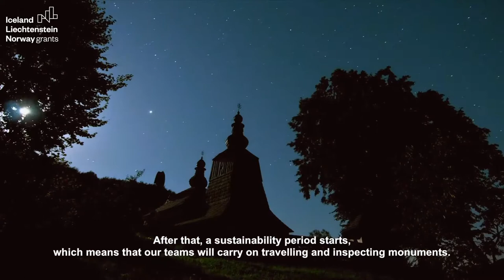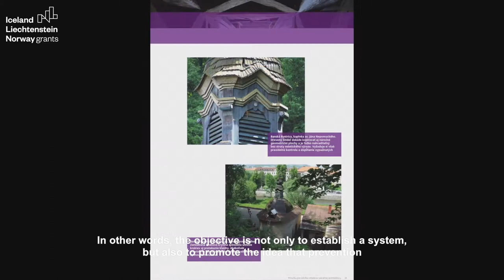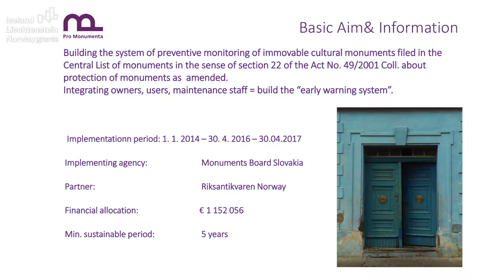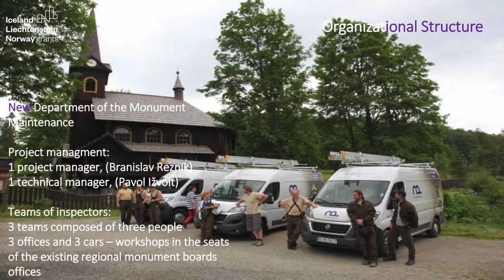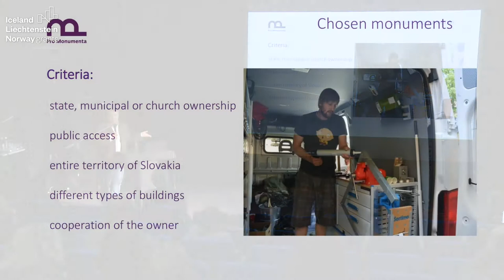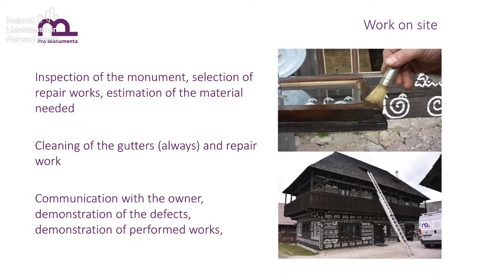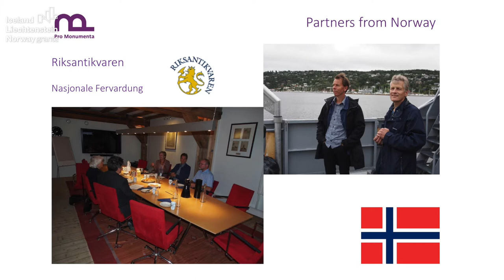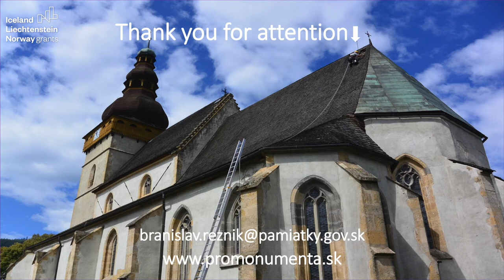"Pro Monumenta" projektas Slovakijoje (Branislav Rezník)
Įrašas iš konferencijos "Kultūros paveldas ir savivaldybės", vykusios 2017 m. lapkričio 16 dieną Vilniuje, Nacionalinėje dailės galerijoje.
Renginį organizavo Kultūros ministerija pagal EEE finansinio mechanizmo programą "Kultūros ir gamtos paveldo išsaugojimas ir atgaivinimas".